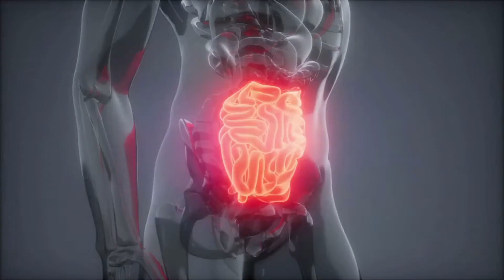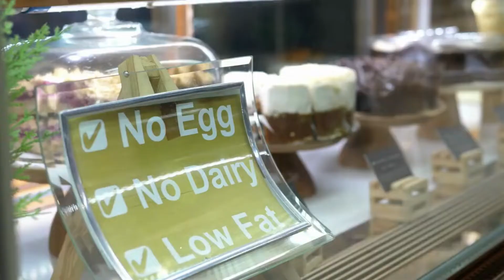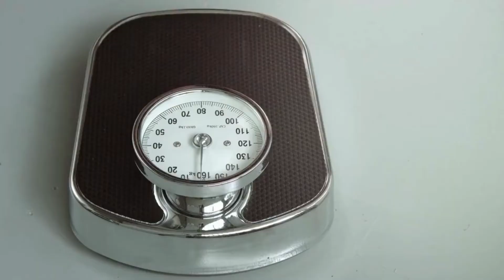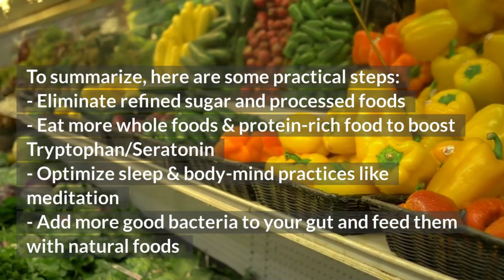5 Signs of Poor Gut health 🤢[Leaky Gut, IBS, IBD, SIBO, gut dysbiosis] Can functional medicine help?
There are some known signs of poor gut health but some others are less known. Gut dysbiosis can be the root cause of your leaky gut, irritable bowel syndrome IBS, Inflammatory bowel disease IBD, Small intestinal bacteria overgrowth SIBO, brain fog, and much more..
Do you know that functional medicine can help by providing the road map to your healing journey!
Work with a specialist to overcome your gut complains naturally and in an efficient way.

All our recopies are great to promote better gut health.
There are some known signs of poor gut health but some others are less known. Gut dysbiosis can be the root cause of your leaky gut, irritable bowel syndrome IBS, Inflammatory bowel disease IBD, Small intestinal bacteria overgrowth SIBO, brain fog, and much more.. Do you know that functional medicine can help by providing the road map to your healing journey! Work with a specialist to overcome your gut complains naturally and in an efficient way. This recipe is prepared by a registered dietitian and reviewed by a Unani/Greek (Tibb) temperament expert.

What are temperaments?
Foods can either have a cooling or heating effect on the body. Depending on the person's natural temperament or their altered (due to certain health conditions), eating certain foods will balance the body for optimal health. This science comes from ancient wisdom (alternative medicine) and is practiced all over the world through different cultural lenses. This is similar to traditional Chinese medicine (yin - yang) theory as well as the Doshas ayurveda practices. Unani/Greek Tibb categories people into temperaments that can be either hot/cold and moist/dry.
Any person is a mix of all of these with one being most dominant. Eating foods that are suitable for a person's temperament will balance the body for easier digestion and absorption of nutrients.